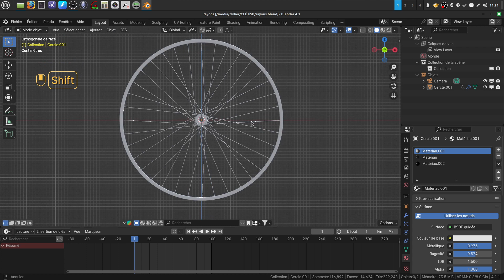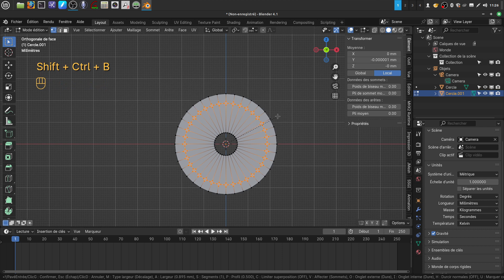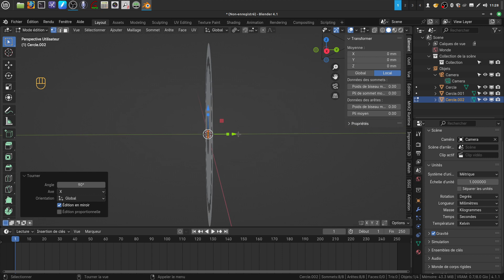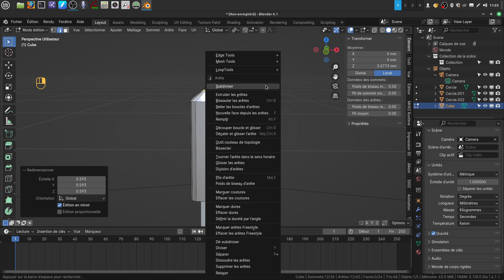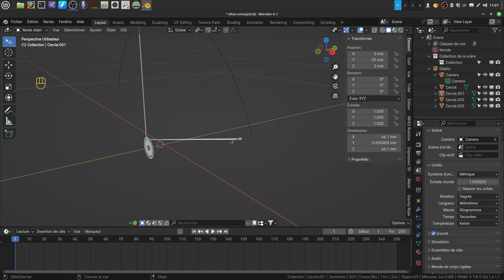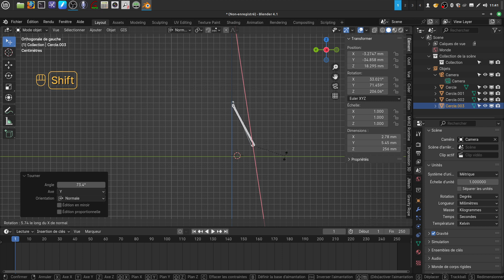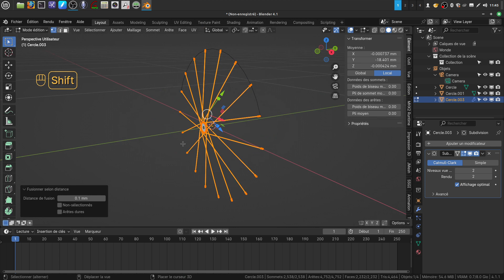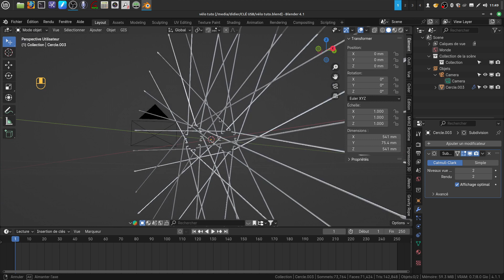Modéliser une jante de vélo ... ( tuto 1 )